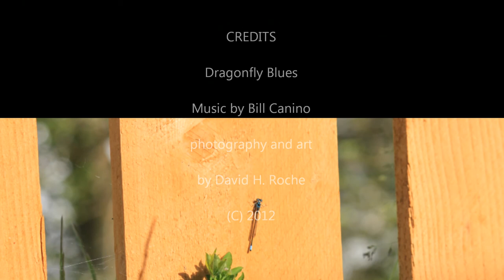Dragonfly Blues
Photographs of two insects on a fence.  Music by Bill Canino  Photographs art and concept by David H. Roche

The effect of this video is heightened when stoned, sitting down and relaxed. Watching while driving a car not recommended.  It's up to you, but it is highly discouraged.